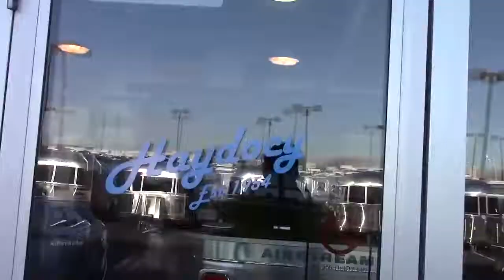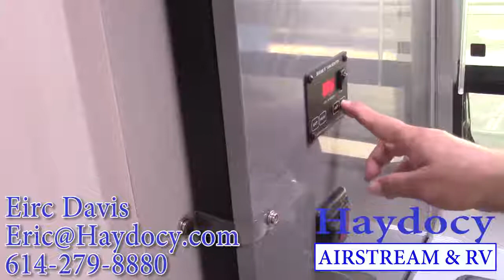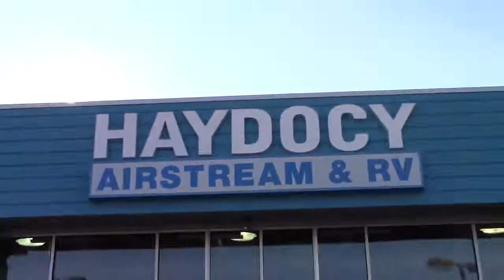2016 Airstream Sport 16' BAMBI for sale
Eric Davis gives you a walk through of a 2016 .

The all new redesigned 2016 Airstream Sport 16J Bambi for sale.

Buy the new 2016 Airstream Sport 16J Bambi at Colonial RV. .

While at Airstream of Spokane we saw this little guy and had to do a video! In my opinion (Chris) this was my favorite camper of the day in regards to functionality .

Tiny House Airstream Sport 16 Bambi Small travel Trailer For Sale .